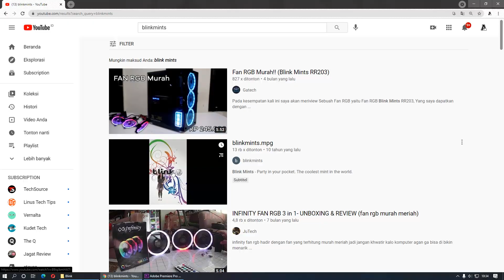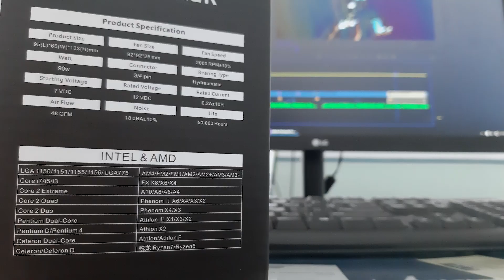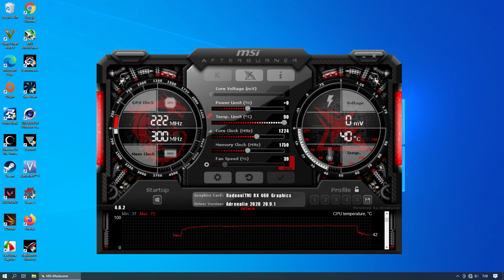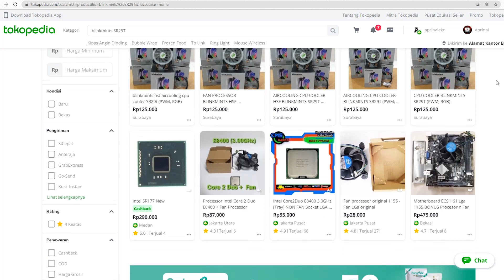Blink Mints SR29T CPU Cooler - Review Indonesia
HSF tower mini 9cm Blinkmints, entah dari mana asalnya.

Harganya Rp. 125.000, murah dari segi desain, tapi cukup mahal dari segi performa.